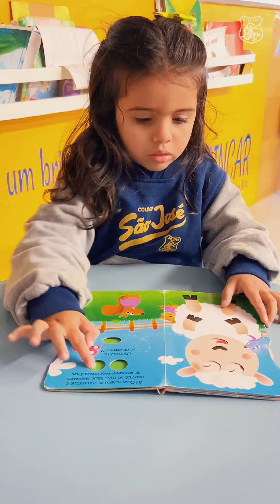Volta às aulas: Segundo semestre!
O segundo semestre chegou com tudo no CSJ! 🎒😄 Hoje foi dia de matar a saudade dos colegas, das professoras e das brincadeiras!

E a diversão está garantida, com muitas novidades! O "Carrinho da Diversão" agora também vai passear pela educação infantil. A brinquedoteca também está repleta de brinquedos novos para alegrar os nossos dias! 🎈🧸 🎉

 Que alegria poder compartilhar momentos especiais com nossos pequenos! 🥰